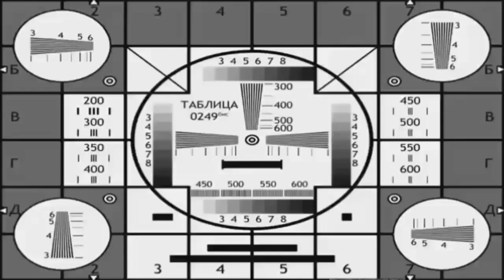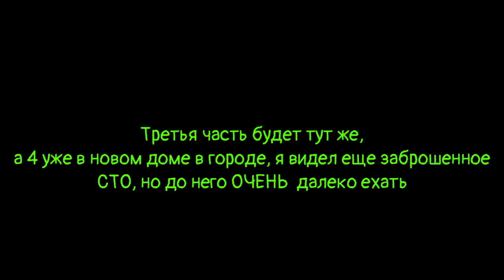2 ЧАСТЬ СТАЛКА В ЧЕСТЬ 25 ПОДПИСЧИКОВ! ВЫ ЛУЧШИЕ!!!